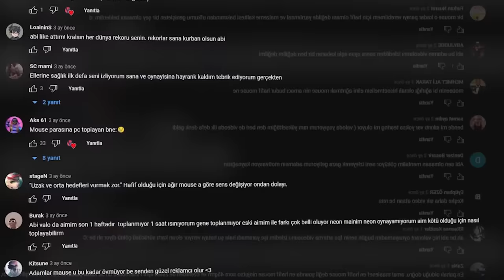2005 MODEL MONİTÖRLE VALORANT OYNADIM!!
Selamlar!
Bu videoda en iyi ürünleri denediğim normların dışına çıkıp, 2005'ten kalan berbat ötesi bir monitörle VALORANT oynadım! VALORANT Aim Geliştirme taktiklerinin sonucunda ortaya çıkan güzel bir video oldu! 3000 like çokkk güzel olurdu! :3